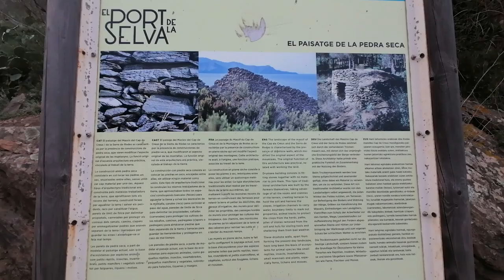Port de la Selva - Espagne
Une journée passée sur l'eau pour Nat à découvrir la grande baie de Port de la Selva au nord du Cap Creus. Dom quant à lui est parti à travers la montagne découvrir la Tour et l'Ermitage San Baldiri de Taballera qui est resté habité sans interruption du VIe jusqu'à la fin du XIXe. Aujourd'hui le site est en ruine.

A day spent on the water for Nat to discover the large bay of Port de la Selva north of Cap Creus. Dom meanwhile went across the mountain to discover the Tower and the Hermitage of San Baldiri de Taballera which remained inhabited without interruption from the 6th century until the end of the 19th century. Today the site is in ruins.